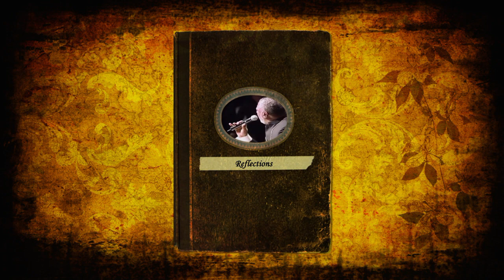I Have Been Restored ~ Praise Break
Reflections from 2008

The Temple of Praise
700 Southern Avenue SE
Washington DC
Bishop Glen A. Staples